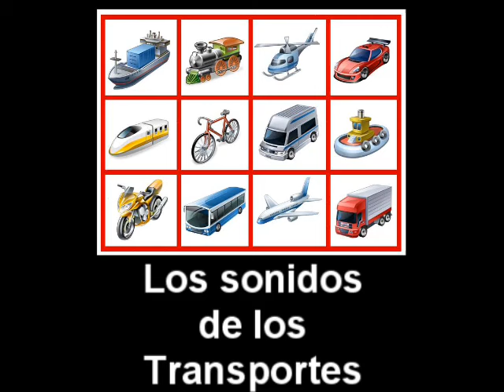Los Sonidos de los Medios de Transporte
Video para trabajar la discriminación auditiva mediante diferentes sonidos de una gran cantidad de medios de transporte.

Autor del video: Ginés Ciudad-Real Núñez creador de  Orientación Andújar

Más materiales de elaboración propia en

Autor pictogramas: Sergio Palao

Licencia: CC (BY-NC-SA)Canal del Blog Orientación Andújar